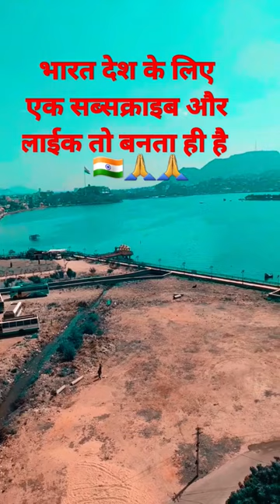Ajmer View💜💜 Points। ajmerstatus । ।ViralVideo